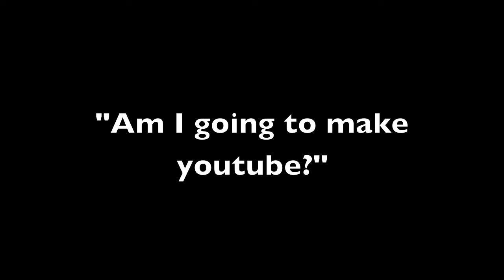Dad dance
You've got to be careful what you say and do around me when I have my video camera on!